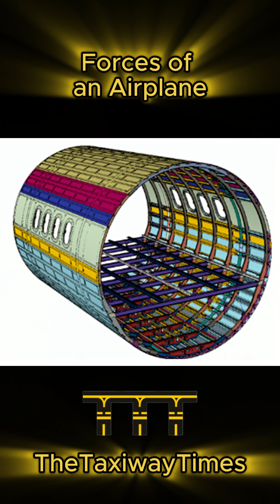How Forces Keep Planes in the Sky! ✈️⚙️ | Aviation & Engineering Explained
Ever wondered how forces like compression, tension, shear, bending, and torsion impact airplanes? These forces are at work in aviation, engineering, and everyday life! Watch this quick breakdown and see them in action. Drop a ✈️ in the comments if you love aviation!